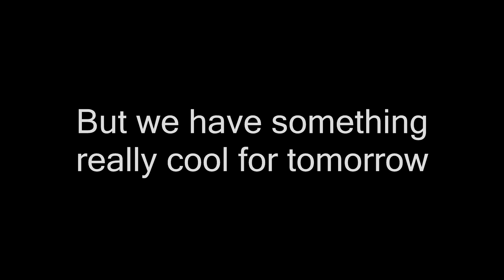Sorry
Hey guys, we know that we messed up and that it's the worst quality video that we have ever made but we had to do stuff business stuff about our channel and we didn't realize how long it took. We are really sorry and we promise this will never happen again. Also check our instagram for sneak peek for tomorrow.

Hey guys UAG Clan here, this is another one of our daily uploads.